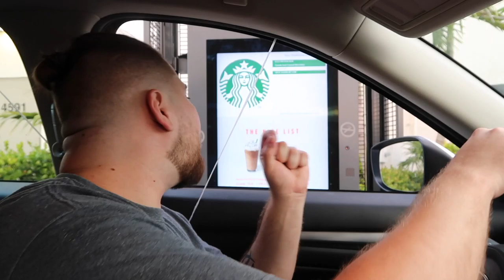LETTING OUR INSTAGRAM FOLLOWERS CHOOSE OUR STARBUCKS DRINK!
Today we let our instagram followers choose our Starbucks drink. Fun way to try new drinks! If you want to try the drinks we tried they are: iced caramel macchiato with almond milk and iced guava white tea lemonade YUM!